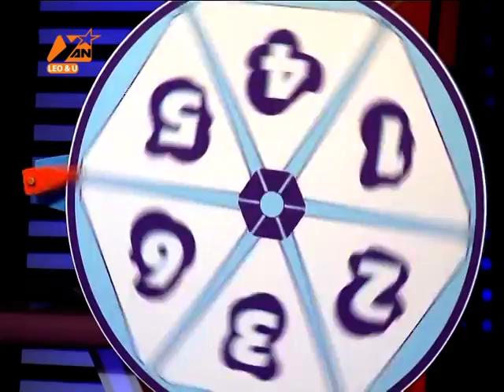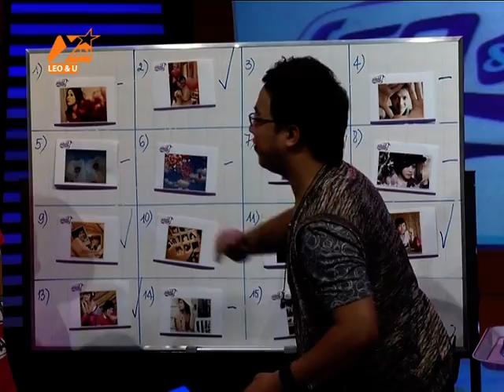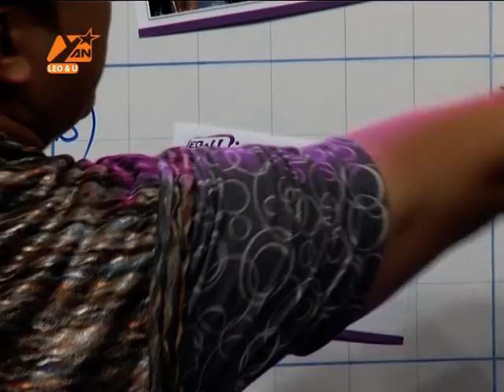YANTV - Leo&U - Wanbi Tuấn Anh - part 3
Chương trình trò chuyện cùng nghệ sĩ với phần dẫn dắt của VJ Leo Thanh Tùng.